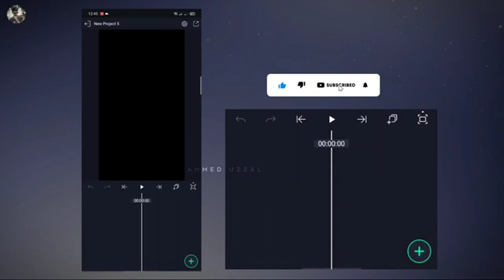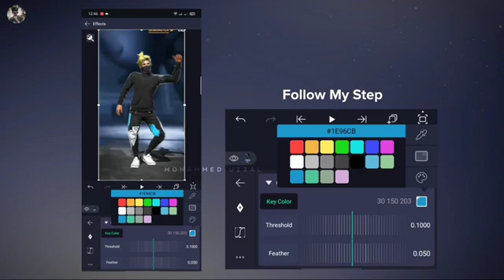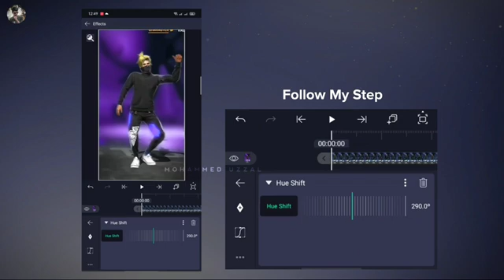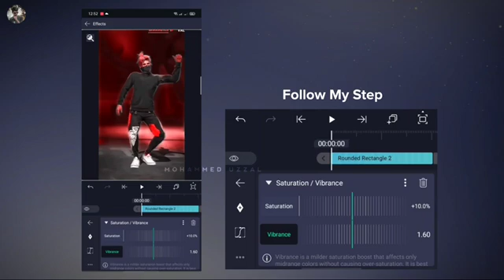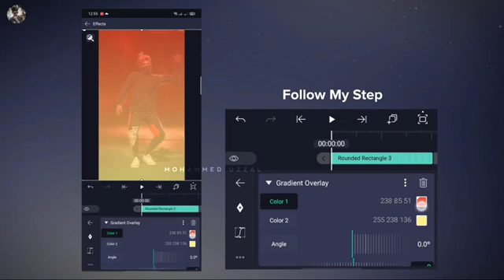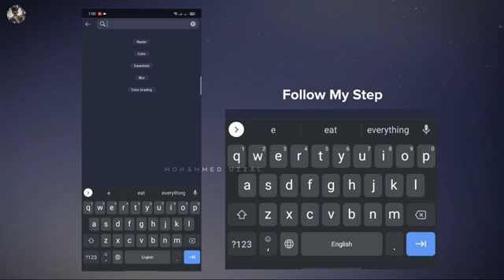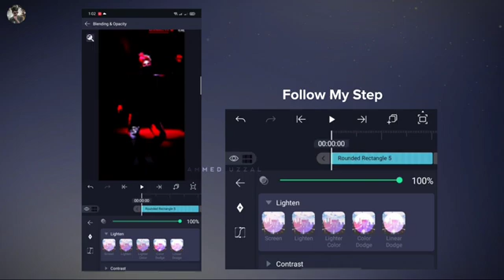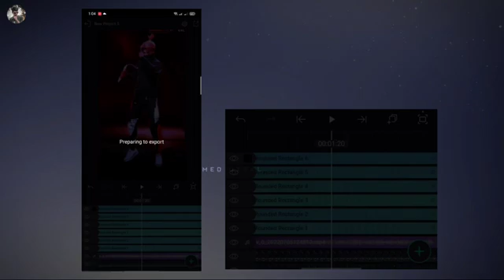Lobby Smooth Colour in Alight Motion Tutorial | Lobby Edit Tutorial | red color grading FF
This video is a tutorial on how to colour grade your footage in Alight Motion.

Discover how to use the Lobby Smooth Colour Grading preset in Alight Motion to add a cinematic look to your video.

Background Music 🎶